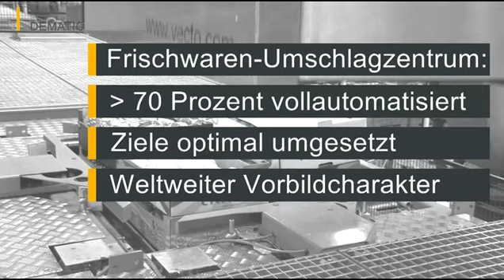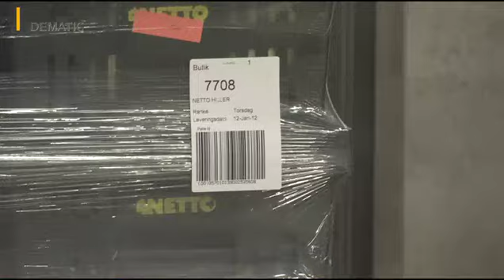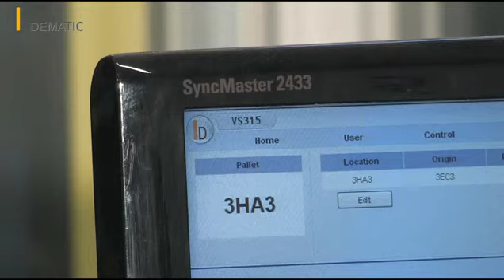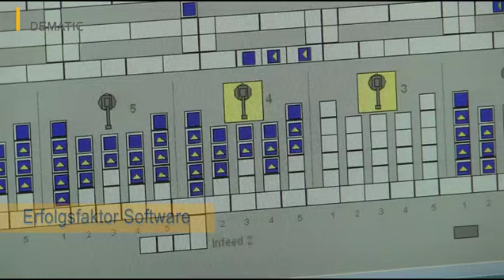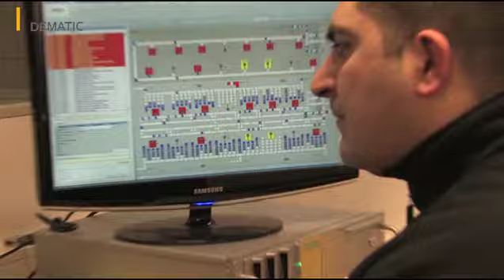Netto Dänemark - Automatische Kommissionierung und Palettierung von frischen Lebensmitteln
Mit vollkommen neu entwickelten Fördertechnikkomponenten und dem Einsatz von Hochleistungs-Robotern hat Dematic für die dänische Supermarktkette Netto eine einzigartige Anlagenkonzeption zur automatisierten, filialgerechten Palettenbildung mit Obst und Gemüsebehältern sowie -kartons entwickelt. Warenschonendes One-touch-Handling, gesteigerte Produktivität und schnelle Amortisierung machen die innovative Konzeption zur Branchenlösung für automatisierten Frischwaren-Umschlag.

Für das zentrale Umschlagzentrum der dänischen Supermarkt-Kette Netto hat Dematic im dänischen Køge, rund 30 Kilometer südlich von Kopenhagen, eine innovative Lösung zur Automation von Kommissionierung und Palettenbildung mit Obst und Gemüse realisiert. Im zentralen Frischwaren-Umschlaglager werden mit der Dematic-Lösung heute 70 Prozent der Auftragspaletten vollautomatisch kommissioniert und gepackt.

Als Generalunternehmer hat Dematic das neue Netto-Lager mit technologischen Innovationen, auf Basis modernster Robotertechnik ausgestattet und neu entwickelte Materialflusskomponenten sowie eine intelligente Materialflusssteuerung implementiert.

Für das Frischwaren-Umschlagzentrum suchte Netto bereits bei seiner Errichtung im Jahre 2003 nach einer Lösung, die einen hohen Durchsatz und Automatisierungsgrad ermöglicht.

Im Frischesegment des Lebensmittelhandels gelten eine effiziente Supply Chain und das One-touch-Handling als oberste Devise. Die Anforderungen des Arbeitsschutzes beim Heben von Gewichten stellen Betreiber von Logistikzentren in Dänemark vor besondere Herausforderungen. Auch war die Automation der Prozesse im Bereich der Obst- und Gemüsekommissionierung angesichts des empfindlichen Artikelspektrums bislang kaum möglich.

Kontakt für Kundenanfragen
Dematic GmbH
Carl-Legien-Straße 15
D-63073 Offenbach, Germany

Über Dematic
Die Dematic Unternehmensgruppe ist einer der weltweit führenden Anbieter für Logistikautomation und liefert als Hersteller und System-Integrator die gesamte Leistungspalette von einzelnen Produkten und Systemen bis hin zu schlüsselfertigen Komplettlösungen als Generalunternehmer, ergänzt um das umfassende Service-Angebot.

Das Produkt- und Leistungsportfolio, das Dematic für Unternehmen aller Größenordnungen im Groß- und Einzelhandel einschließlich Versandhandel, in der Nahrungsmittel- und Getränkeindustrie, in der Chemie- und Pharmaindustrie sowie in der verarbeitenden Industrie konzipiert und liefert, zeichnet sich durch das über Jahrzehnte erworbene Branchen-Know-how aus. Dematic erzielt mit weltweit rund 4300 Mitarbeitern ein Geschäftsvolumen von rund 1,2 Mrd. EUR.